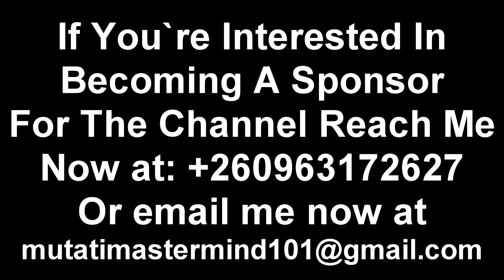From Inside PF; PF Cadre Ground Goes Hard On Edgar Lungu. Bonaventure Defends Edgar Lungu "Watch"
From Inside PF; PF Cadre Ground Goes Hard On Edgar Lungu. Bonaventure Defends Edgar Lungu “Watch This”